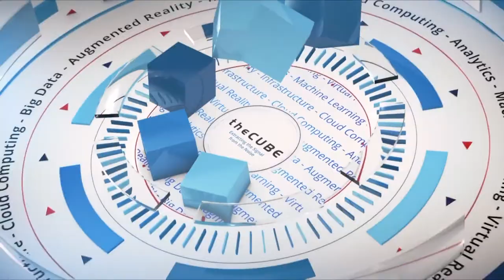theCUBE Insights | VMworld 2019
John Furrier, Dave Vellante, Stu Miniman, & Justin Warren wrap up day 2 of VMworld 2019 in San Francisco, CA.